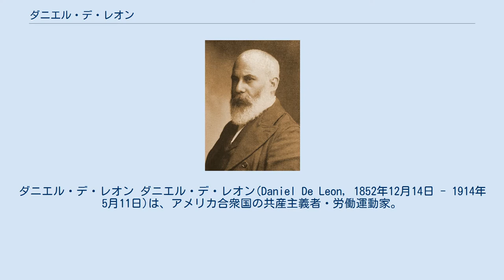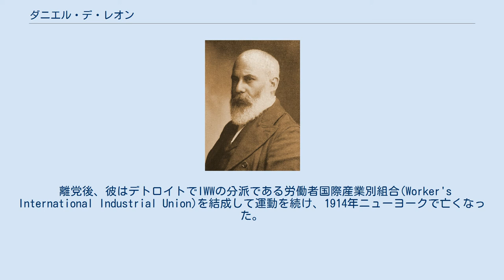ダニエル・デ・レオン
ダニエル・デ・レオン ダニエル・デ・レオン(Daniel De Leon, 1852年12月14日 - 1914年5月11日)は、アメリカ合衆国の共産主義者・労働運動家。
ユダヤ人。
 カリブ海のオランダ領キュラソー島で生まれ、ドイツとオランダで教育を受けた。
このときヨーロッパでマルクス主義を知る。
1874年に帰国してニューヨークのコロンビア大学に入学すると社会主義運動に加わり、1890年には社会労働党に入党し、機関紙｢ザ・ピープル｣の編集者になった。
 やがて20世紀に入ると、彼はアメリカ社会党の指導者の一人となり、1905年には当時労働運動の主流派だったアメリカ労働総同盟(AFL)の保守的な傾向に反対して急進的労働組合である世界産業労働者同盟(IWW)を結成した。
 しかし正統派マルクス主義者だった彼は政党との連携による政治闘争を主張し、ストライキ等を主張していたビル・ヘイウッドら直接行動派と激しい論争を繰り広げたが敗れ、1908年にIWWを離脱した。
 離党後、彼はデトロイトでIWWの分派である労働者国際産業別組合(Worker's International Industrial Union)を結成して運動を続け、1914年ニューヨークで亡くなった。
 政治運動を重んじるサンディカリスムと正統派マルクス主義を結合した彼の思想はデ・レオン主義と呼ばれている。